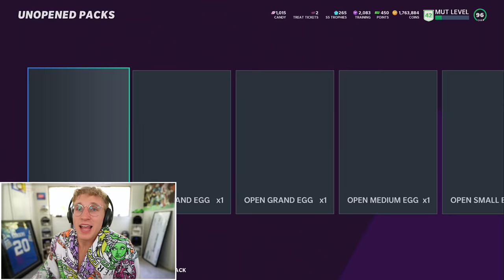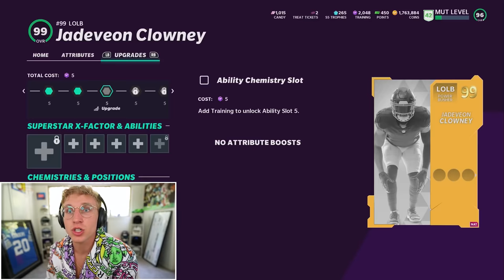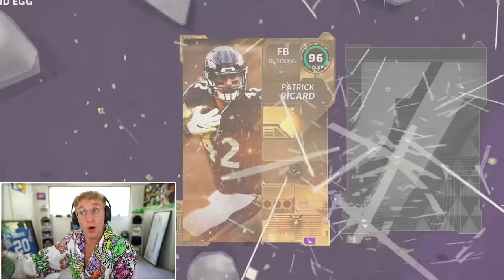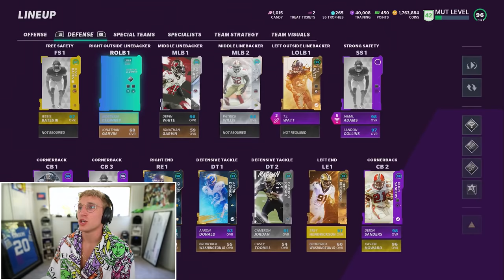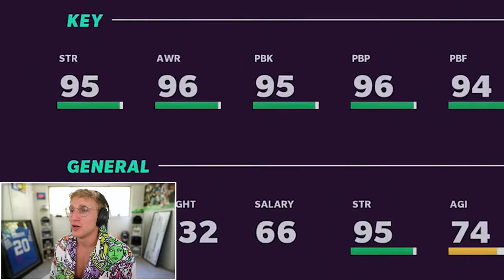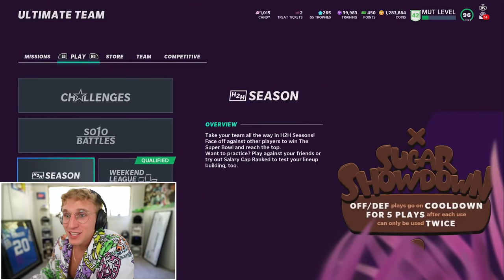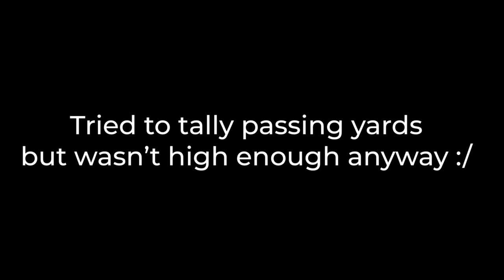Our NEW Golden Ticket Hits SO Hard..! Wheel of MUT! Ep. #54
yes boys, the one episode from that tiktok... is finally upon us. no to mention it is a super heat dummy lit banger. eshkeeetiiitttt x10 hoeeess mad x69